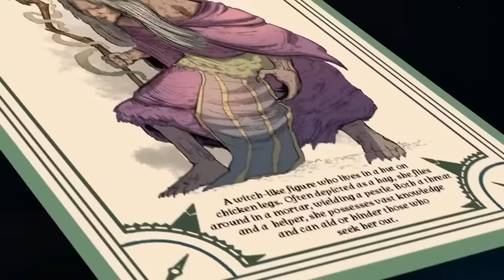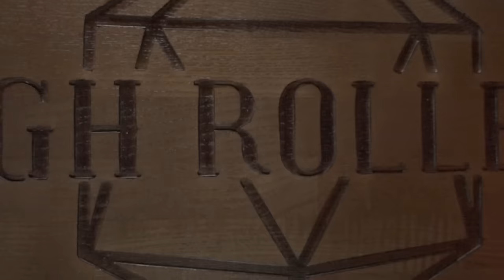Blood and Fire | Altheya: The Dragon Empire #5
⭐ Tickets available for our LIVE SHOW in London on September 17th!

The team leave Burnell towards Ashen Rest but an event in the night creates a rift between Ophelia and Xantheus!
⭐Huge thanks to our FIRST C3 Sponsor: Check out Tales Unbound - a versatile deck designed for Dungeon Masters, storytellers, and anyone eager to immerse themselves in the rich tapestries of British, Slavic, and North American folktales!

0:00:00 - ANNOUNCEMENTS!
0:09:57 - Part 1
1:39:04 - Fan Art
1:43:44 - Part 2
2:56:23 - Outro & Donations